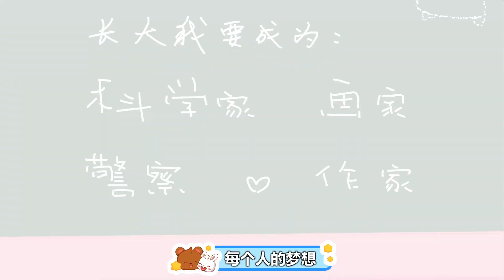兔小贝儿歌 526 成长的约定 ｜儿歌大全｜儿童歌曲｜卡通｜动画｜童谣｜Nursery Rhymes